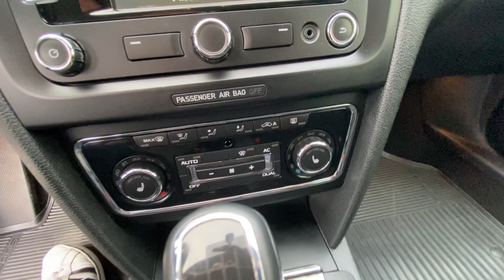Škoda Superb combi 2.0 TDI Family bílá CANDY